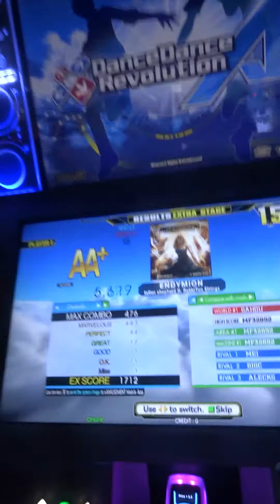DDR A EXTRA EXCLUSIVE - ENDYMION [SP-DIFFICULT 15] 988,140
Well, I played this again today, with slight improvement. I'm a little mad I messed up a crossover at the beginning, but overall glad I got less Greats.

Still have the Area Record, which is cool :)

me (left)
No Bar style (me)
Single Difficult 15
DDR A EXTRA EXCLUSIVE folder
Session Date: 7/25/2017
Set 8, EXTRA STAGE
Location: Dave and Buster's Hollywood

Spreadsheet with all my DDR scores currently on E-Amuse